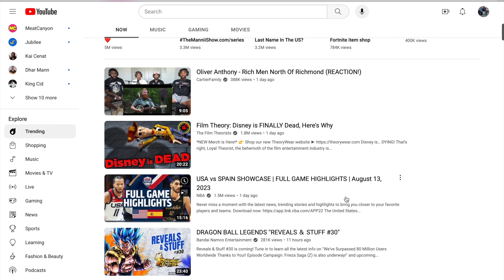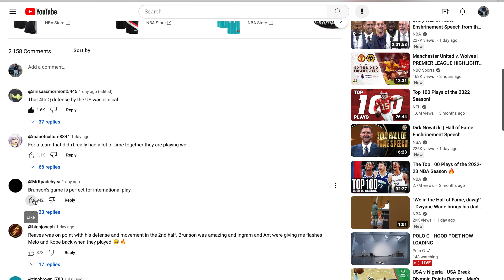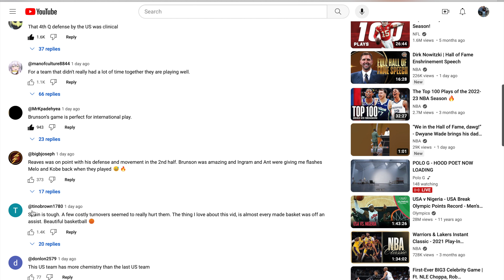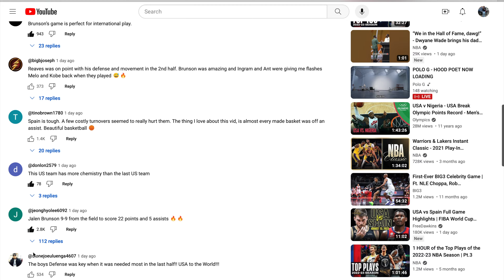REACTS TO TEAM USA VS SPAIN FULL GAME HIGHLIGHTS